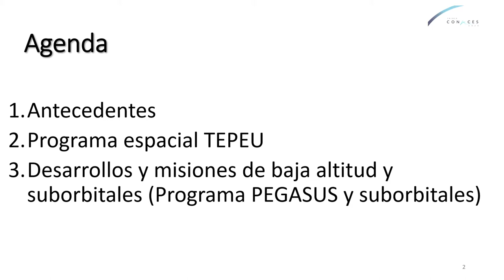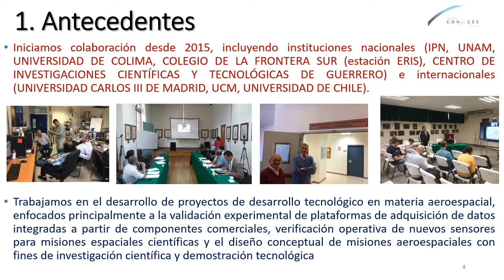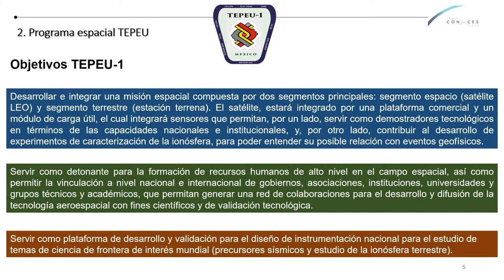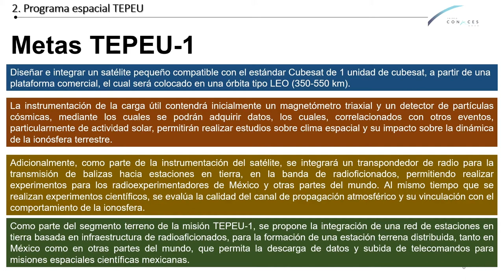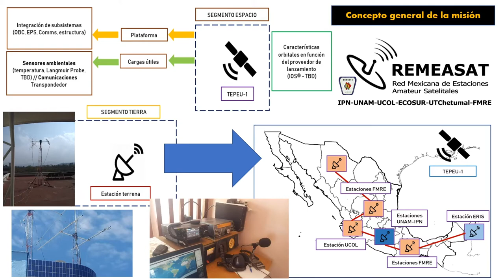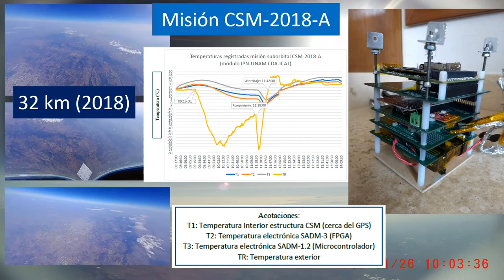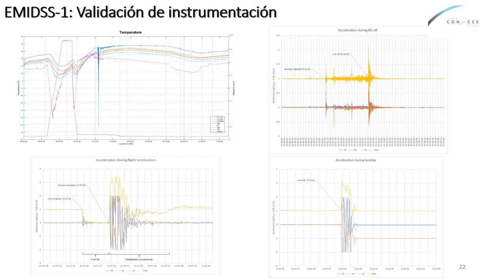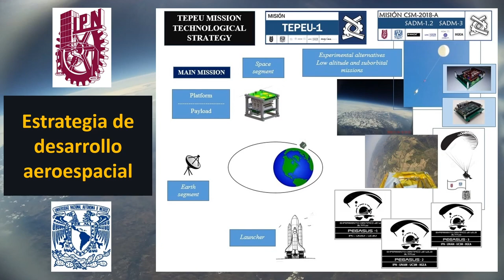C040 Diseño de un módulo de carga útil compatible con el estándar Cubesat para la ionósfera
En este video, que se presenta en el marco del congreso CONACES 2020, se describen los primeros esfuerzos por el diseño y desarrollo de la misión espacial mexicana TEPEU-1, la cual forma parte del programa espacial TEPEU, impulsada por nuestro grupo académico, integrado por investigadores de diversas instituciones mexicanas y extranjeras, esfuerzo encabezado por el Centro de Desarrollo Aeroespacial del IPN. Dentro de los objetivos de TEPEU-1, se encuentra el desarrollo de un satélite tipo Cubesat de 1 unidad, el cual se colocaría a una altura de entre 350 y 550 km en órbita circular, el cual permitirá complementar estudios sobre la ionósfera terrestre y su relación con eventos de clima espacial. Así mismo, dentro de los objetivos tecnológicos de la misión, se propone la integración de un transponder de radio, el cual transmitirá balizas de datos hacia estaciones terrenas, integradas en una red basada en infraestructura de radioaficionados. Dicha red, permitirá desarrollar una estación terrena distribuida denominada REMEASAT, la cual contará con estaciones en México y otras partes del mundo, incorporando estaciones de radioaficionados que participan en el proyecto, así como de estaciones universitarias ubicadas inicialmente en la estación ERIS en Chetumal, en la Universidad de Colima y en el ICAT de la UNAM en la Ciudad de México, con lo que se ampliará la capacidad de cobertura para la descarga de datos y la futura subida de telecomandos hacia el TEPEU-1, una vez en órbita, pero que podría ser aprovechada para  otras misiones espaciales académicas en México.
La presentación de este trabajo estará a cargo del Dr. Mario Alberto Mendoza Bárcenas, profesor-investigador del Centro de Desarrollo Aeroespacial del IPN. En este trabajo también colaboraron como coautores:
Dr. Mario Alberto Mendoza Bárcenas; CDA-IPN
M.I. Rafael Prieto Meléndez; ICAT-UNAM
Dr. Manuel Sanjurjo Rivo; UC3M, Madrid, España
Dr. José Antonio López Cruz Abeyro; Centro de Geociencias, UNAM
Dr. Omar Álvarez Cárdenas; Universidad de Colima
Dr. Marcos Díaz Quezada; Universidad de Chile
Ing. Alfonso Tamez Rodriguez; Federación Mexicana de Radioexperimentadores, A.C.
Dr. Antonio Alfonso Rodriguez Rosales; CICTEG
Ing. Itzel Cristal Canseco Jiménez; ANCEGRI